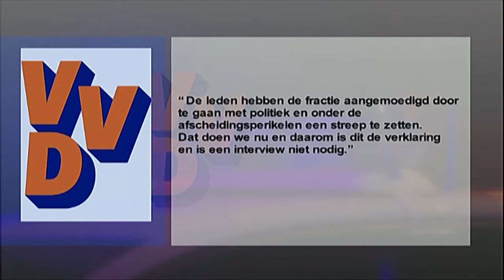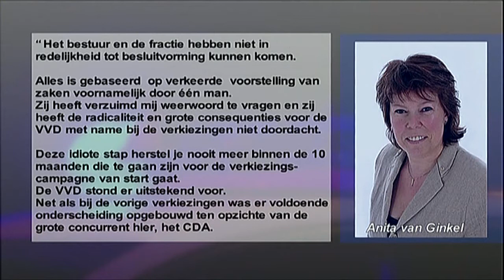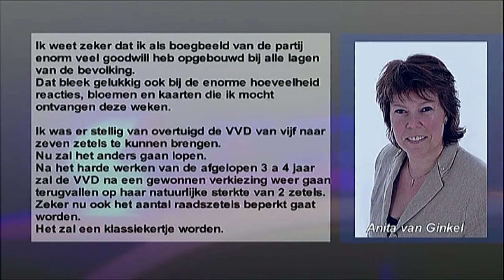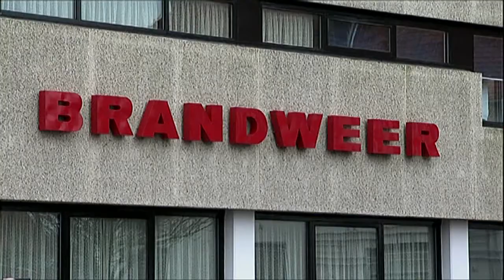RTV Nieuws 4-3-2013